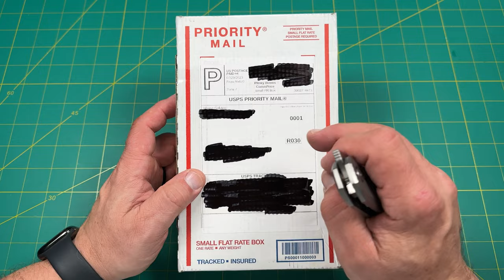Unboxing a gold standard maybe? The Golden Designworks gray Ti golf ball pattern Standard knife.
SAVE 10% using code RNK10 at the awesome companies below:
Skiff Ceramic Ball Bearings & Washers: